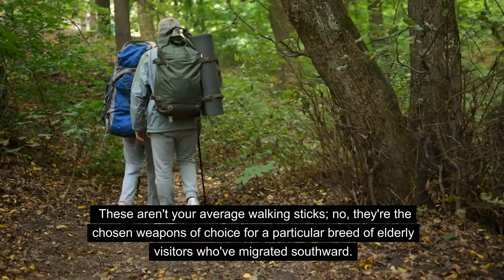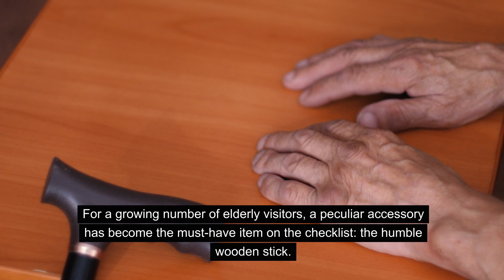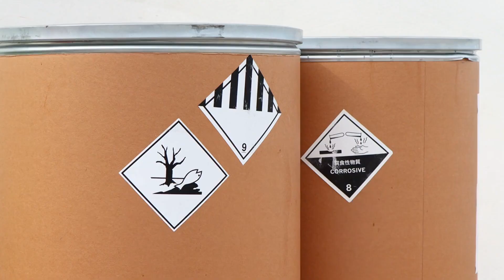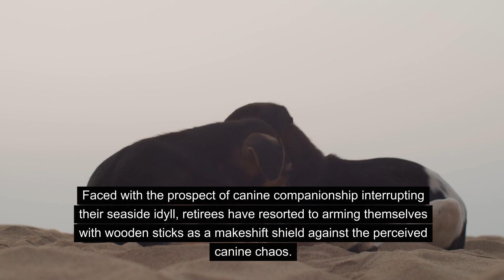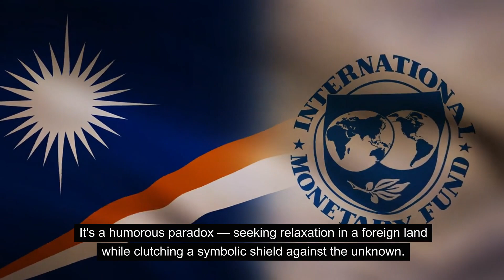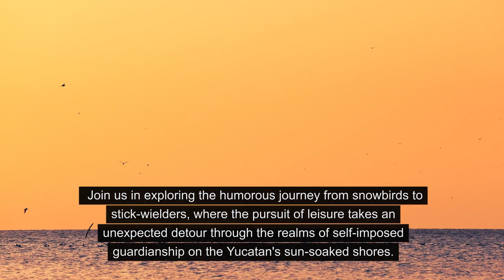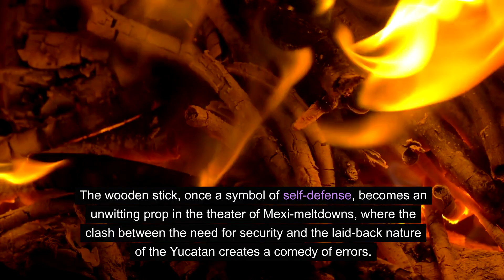Stick It To 'Em: Geriatric Guardians in Yucatán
In this captivating episode of "Stick It To 'Em," we explore the heartwarming and inspiring stories of geriatric guardians in the beautiful Yucatán. Join us as we delve into the lives of these remarkable individuals who dedicate their time and energy to caring for the elderly, spreading joy, and fostering a sense of community. Through their smiles and unwavering commitment, they demonstrate the true meaning of compassion and resilience. Discover how their efforts not only uplift those in need but also bring smiles to the faces of everyone around them. Don't miss this touching journey that showcases the power of love and the profound impact of geriatric guardianship in Yucatán. Tune in and embrace the warmth that comes from caring for others and the joy of shared experiences. This is a story you won't want to miss!